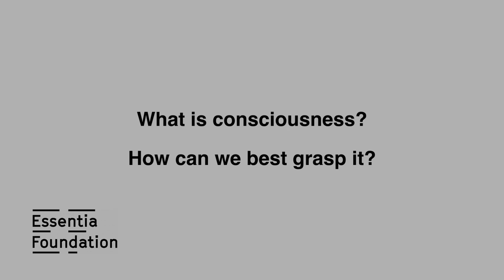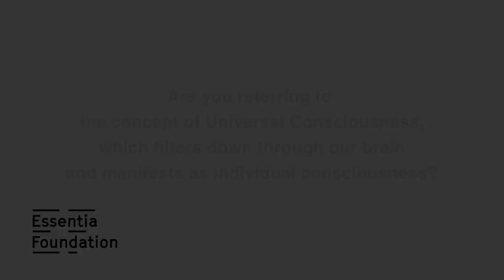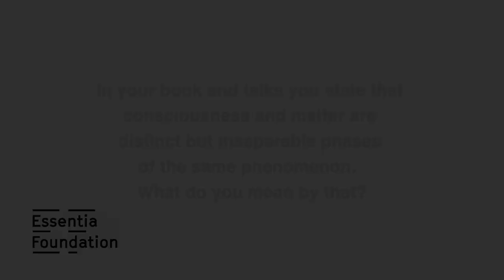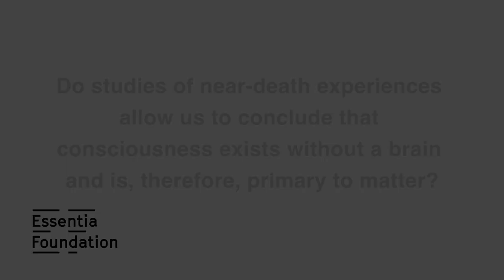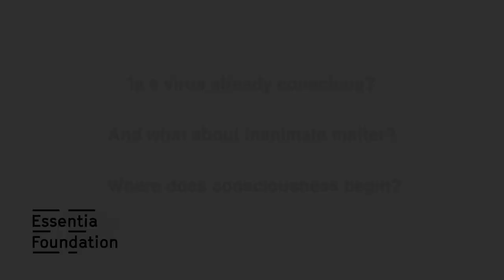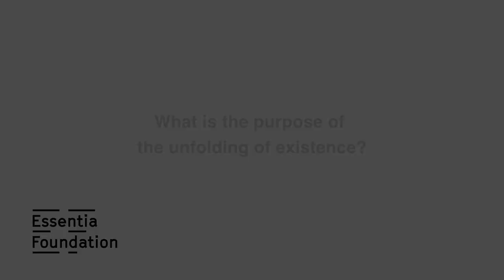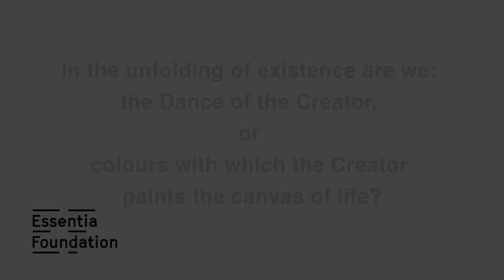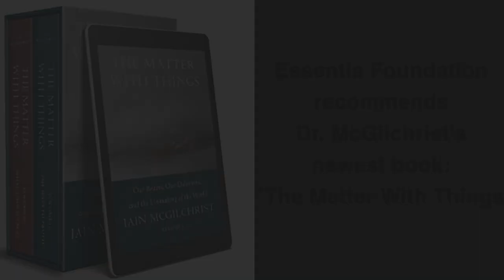Psychiatrist Dissects Consciousness | Dr. lain McGilchrist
Essentia Foundation's Natalia Vorontsova interviews psychiatrist and author Dr. Iain McGilchrist about his new work, "The Matter with Things," and the role of consciousness in nature. Unmissable!